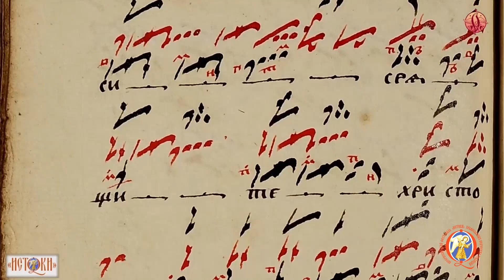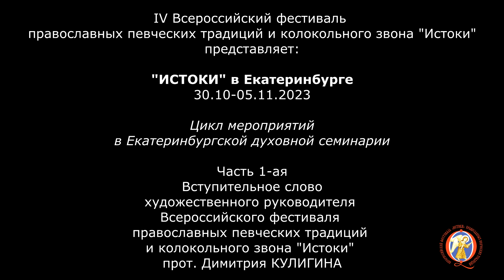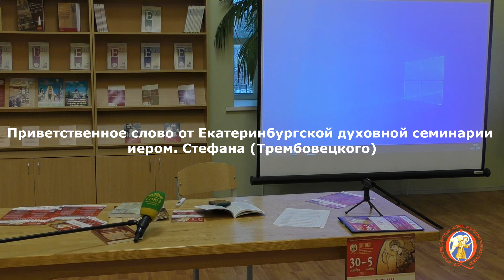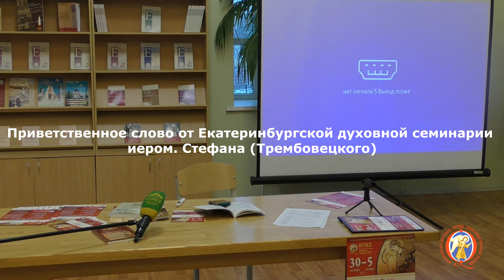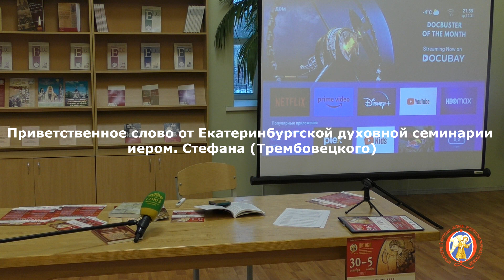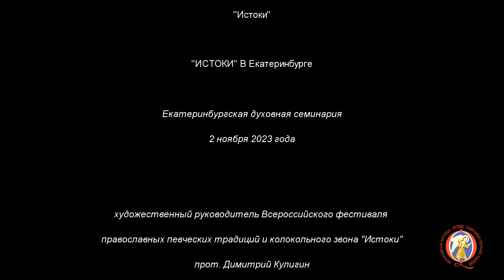«ИСТОКИ» В ЕКАТЕРИНБУРГЕ: Встречи в духовной семинарии - Ч. 1. Вступительное слово.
2 ноября 2023 года в рамках IV Всероссийского фестиваля православных певческих традиций и колокольного звона "Истоки" в Екатеринбургской духовной семинарии прошел ряд мероприятий проекта "«ИСТОКИ» В ЕКАТЕРИНБУРГЕ".

Вниманию интересующихся предлагаем видеозапись проведенных мероприятий, для удобства разбитую на несколько частей.

ЧАСТЬ ПЕРВАЯ. Вступительное слово художественного руководителя Всероссийского фестиваля православных певческих традиций и колокольного звона "Истоки" прот. Димитрия Кулигина

Всего же в этот день в семинарии состоялись следующие мероприятия:

- Лекция художника и иллюстратора, выпускницы Санкт-Петербургской художественно-промышленной академии им. Штиглица по специальности «Графический дизайн» Маргариты Олеговны Чувикиной на тему «Древнерусская каллиграфия как культурный код России».

- Мастер-класс по каллиграфии под руководством Маргариты Олеговны Чувикиной.

- Лекция заведующей кафедрой церковного пения Екатеринбургской духовной семинарии, руководителя направления подготовки «Древнерусское певческое искусство» уральской консерватории, доктора искусствоведения, профессора Оксаны Евгеньевны Шелудяковой на тему «Древнерусское отделение уральской консерватории. Пещное действо».

- Беседа-встреча с создателем хора «Древняя Русь», выпускницей Санкт-Петербургской консерватории Юлией Назаренко на тему «Есть ли жизнь после ДПИ? Опыт применения знаменного пения в клиросной богослужебной практике».

- Беседа художественного руководителя IV Всероссийского фестиваля православных певческих традиций и колокольного звона «Истоки» протоиерея Димитрия Кулигина «Византийские и древнерусские традиции в публикациях альманаха "Истоки"».

- Концерт клиросного ансамбля храма во имя Казанской иконы Божией Матери г. Екатеринбурга «Кантос».

В мероприятиях приняли участие сотрудники, преподаватели и студенты Екатеринбургской духовной семинарии, а также все желающие.

Дорогие друзья! Наш Фестиваль - некоммерческий проект, он проходит на благотворительной основе, поэтому мы будем рады какой-либо помощи.
Спасибо, что поддерживаете наш Фестиваль и помогаете ему развиваться. Мы очень ценим Вашу помощь: